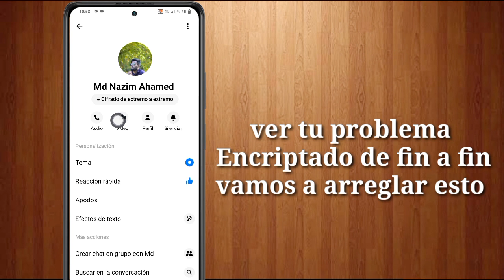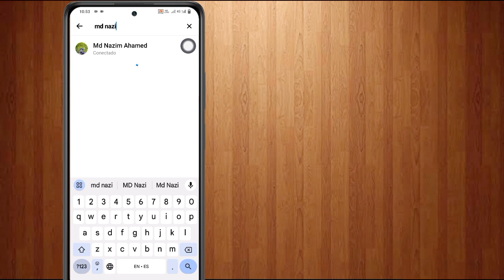Cómo eliminar el cifrado de extremo a extremo en Messenger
Cómo eliminar el cifrado de extremo a extremo en Messenger | Desactivar el cifrado de extremo a extremo en Messenger

Aquí, en este vídeo, le mostraré [Cómo eliminar el cifrado de extremo a extremo en Messenger].  Así que mire este video con atención y no se lo salte. Si se salta este video, entonces no lo entenderá muy bien, así que si tiene algún problema, puede preguntarme y comentar a continuación. Intentaré resolver su problema.

  Otras consultas relacionadas:

  habilitar el cifrado de extremo a extremo en messenger
  cifrado de extremo a extremo en messenger
  cómo ver el cifrado de extremo a extremo en messenger
  mensajero de cifrado de extremo a extremo
  videollamada de messenger cifrado de extremo a extremo
  cifrado de extremo a extremo de messenger
  cómo abrir el cifrado de extremo a extremo en Messenger
  Facebook Messenger
  cómo eliminar el cifrado de extremo a extremo en el chat grupal de Messenger
  cómo desactivar el cifrado de extremo a extremo en Messenger Android
  cómo eliminar el cifrado de extremo a extremo en Messenger en iPhone
  cómo desactivar el cifrado de extremo a extremo en Facebook
  Cómo eliminar el cifrado de extremo a extremo
  conversación secreta de facebook messenger
  Cómo encontrar cifrado de extremo a extremo en Messenger
  Cómo desactivar el cifrado de extremo a extremo en Messenger
  Eliminar el cifrado de extremo a extremo en Messenger
  Cómo deshabilitar el cifrado de extremo a extremo en Messenger